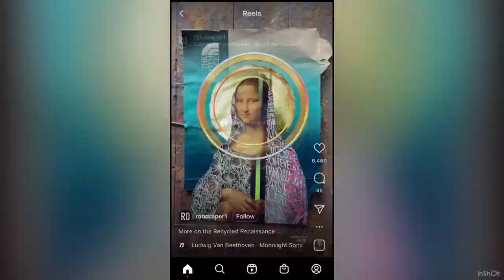Rob Draper portrait